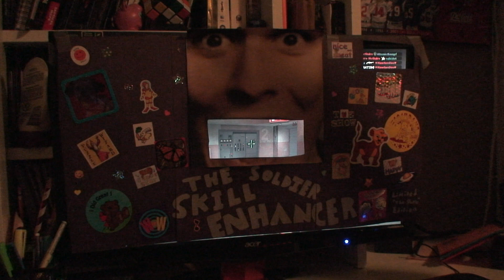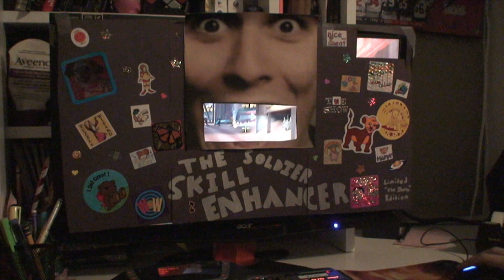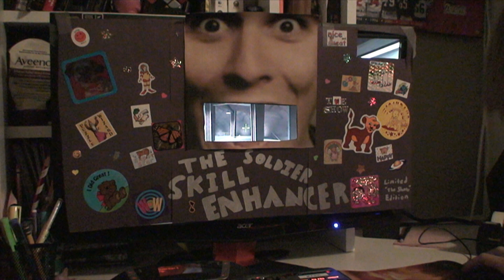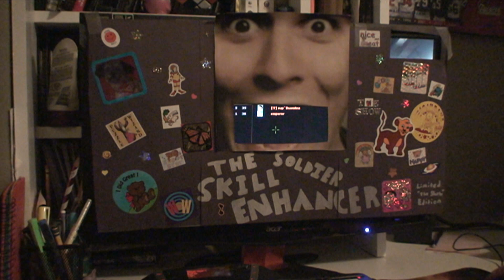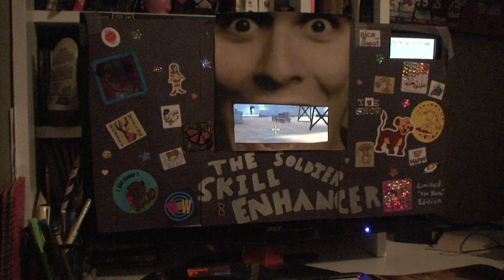THE SOLDIER SKILL ENHANCER 2 : THE SHOW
The sequel to the critically acclaimed Soldier Skill Enhancer™ returns to the ring to deliver the most honest soldier experience to date with Soldier Skill Enhancer™ 2

Unprecedented honesty puts you right in the drivers' seat of the easiest class in the game to experience ground shooting, large splash radius and the sense of accomplishment soldier brings.

Soldier Skill Enhancer™ 2 redefines the soldier class by delivering authentic and true-to-life, in game footage and accurate depictions, plus humorous commentary on the standard staple competitive tf2 maps.

Take your game play further than ever before with the revolutionary Liberty Launcher that lets you shoot rockets faster and annoy virtually everyone on the other team. Air rockets too hard? It's okay, we've fixed that too.

Choose the path that fits your own personal soldier style, unlock new weapons and challenge the world's best players on multiple maps while on your way to becoming a top tf2 soldier. Choose from several unlocks that enhancer the experience by making it even more skillful.

Devastate your opponents by consistently rocking jump with no down side, or get health back using the black box. One hit kills your thing? Pull out the direct hit and laugh at those scouts as they get explode easily. Out of ammo and low health? Use the equalizer to get a sick kill or just escape. Or you can just take the default loadout and enjoy your three primaries.

Turn the world's most elite class into something truly your own with almost limitless options for customization from primary to second primary, melee primary and much more.

"THE FEELING YOU GET WHEN YOU GET AN AIRSHOT IS BETTER THAN SEX. PROBABLY."